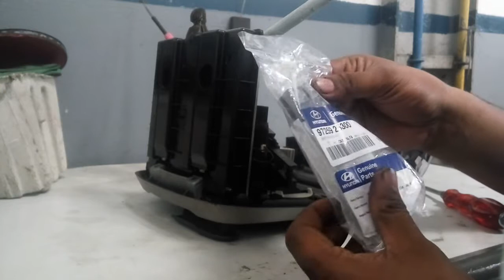bongkar AC mobil hyundai Avega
Cara ganti switch AC mobil hyundai Avega setelah melewati pembongkaran pada panel dashboard.